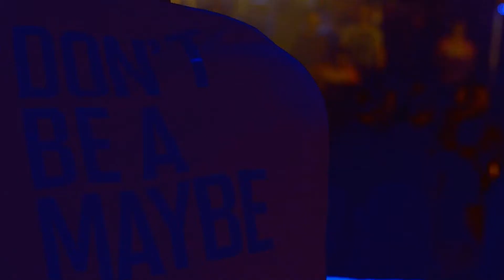LA ROCCA, CRAZY MUSIC 2012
Official video from 21,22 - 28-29 september @ LaRocca Revolution
Tracks:
Firebeatz & Schella - Dear New York
Yves V &Felguk - WOW (Original_Mix)